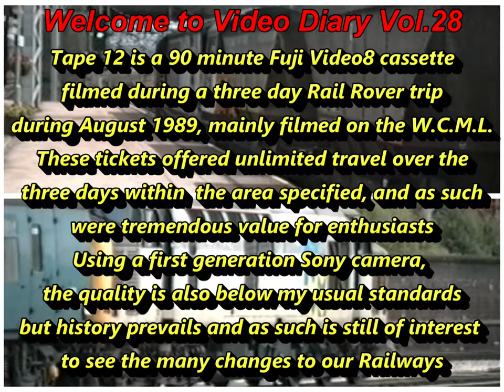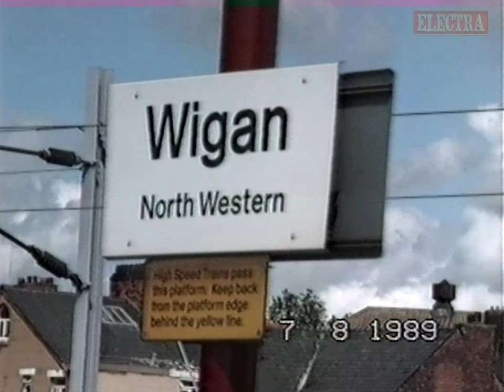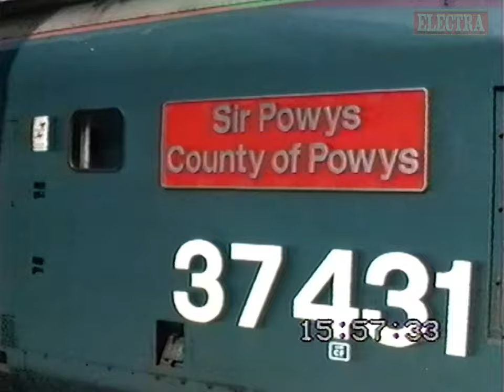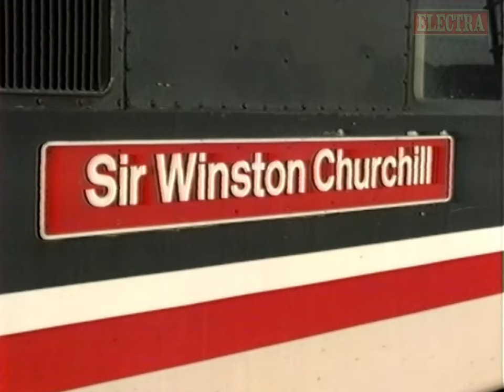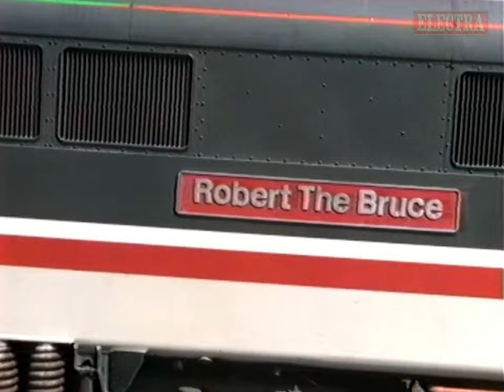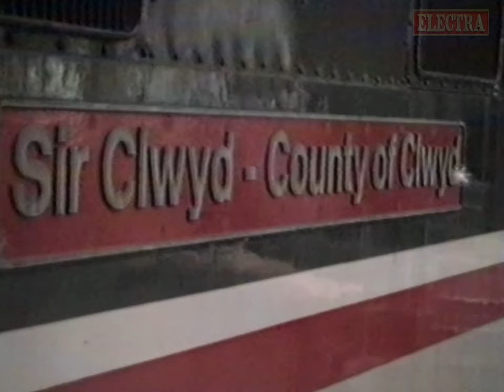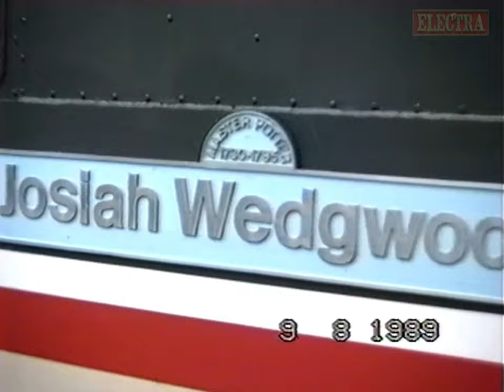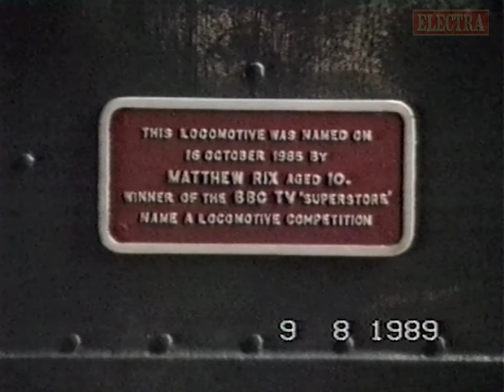Electra Railfilms Video Diary Volume 28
Welcome to Video Diary Vol.28

Tape 12 is a 90 minute Fuji Video8 cassette
filmed during a three day Rail Rover trip
during August 1989, mainly filmed on the W.C.M.L.
These tickets offered unlimited travel over the
three days within  the area specified, and as such
were tremendous value for enthusiasts
Using a first generation Sony camera,
the quality is also below my usual standards
but history prevails and as such is still of interest
to see the many changes to our Railways